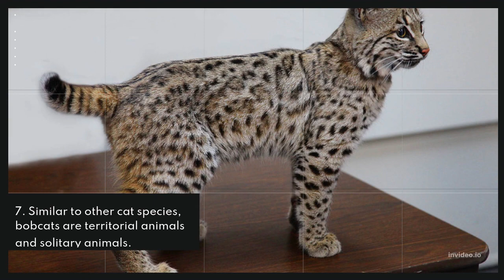Lynx - The Bobcat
The bobcat (Lynx rufus), also known as the red lynx, is a medium-sized cat native to North America. It ranges from southern Canada through most of the contiguous United States to Oaxaca in Mexico. It is listed as Least Concern on the IUCN Red List since 2002, due to its wide distribution and large population. Although it has been hunted extensively both for sport and fur, populations have proven stable, though declining in some areas.
By : Kelly, M.; Morin, D. & Lopez-Gonzalez, C.A. (2016). "Lynx rufus". IUCN Red List of Threatened Species. 2016: e.T12521A50655874. doi:10.2305/IUCN.UK.2016-1.RLTS.T12521A50655874.en. Retrieved 24 January 2022.

MICHELE GABRIEL/APRIL 11, 2022

1. Bobcats are often found throughout Southern Canada, the United States, and Oaxaca, Mexico.

2. Their scientific name is Lynx Rufus.

3. Even though they are frequently hunted, bobcat populations remain stable, and they are classified as a species of least concern.

4. There are two subspecies of bobcat; one species that reside east of the Great Plains in North America and one that lives on the west of the Great Plains.

5. It is believed that the bobcat evolved from the Eurasian lynx, which crossed into North America 2.6 million years ago.

6. Bobcats have an excellent sense of smell.

7. Similar to other cat species, bobcats are territorial animals and solitary animals.

8. A bobcats’ territory can range up to 30 square miles (78 square kilometers) for males and just five square miles (13 square kilometers) for females.

Which of these bobcat facts surprised you the most?